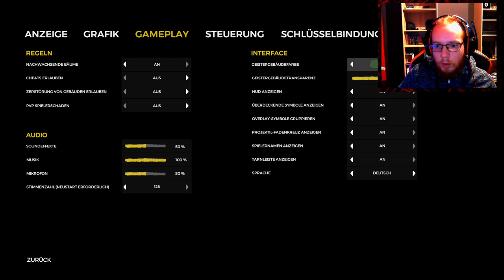The Forest 🪓 095: Bisschen Kloppe stärkt das Denkvermögen | Blind Lets Play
Als einziger Überlebender eines Passagierflugzeugabsturzes findest du dich in einem mysteriösen Wald wieder, in dem du gegen eine Gesellschaft kannibalischer Mutanten ums Überleben kämpfst. Baue, erkunde und überlebe in diesem furchteinflößenden Survival-Horror-Simulator aus der Ego-Perspektive.
Titel: The Forest
Veröffentlichung: April 2018
Genre: Survival
Entwickler: Endnight Games Ltd
Publisher: Endnight Games Ltd